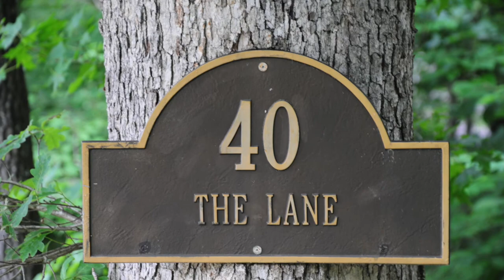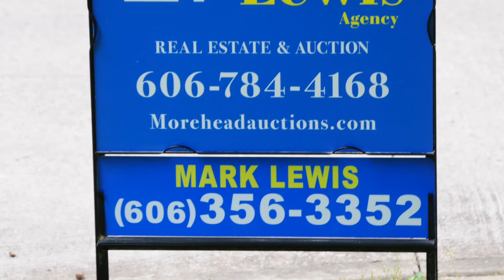40 The Lane